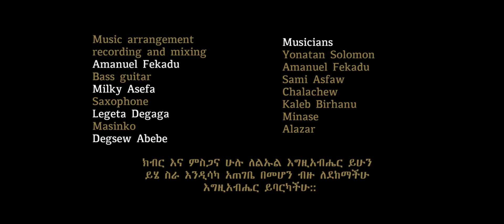Singer Henok Addis Teraraleh (ትራራለህ)